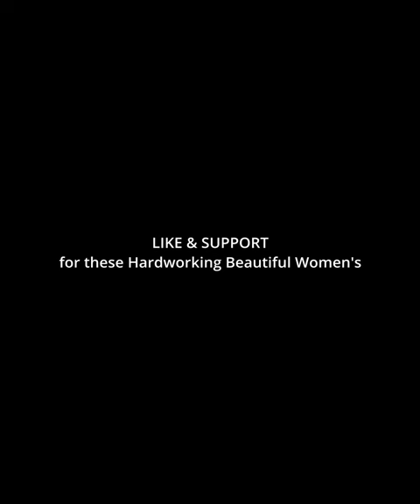Talented Female Crane Driver Heze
Discover the awe-inspiring story of Heze, a remarkable and talented female crane driver who embodies kindness and humility. Watch as she effortlessly maneuvers massive cranes, breaking barriers and defying stereotypes in the male-dominated field. Prepare to be inspired by her grace, strength, and unwavering dedication. Join us on this captivating journey as we celebrate the beauty and power of diversity.

We follow the daily life of a Chinese lady truck driver as she navigates the challenges and rewards of her profession. From long hours on the road to unexpected obstacles, they share their experiences and insights into the unique world of truck driving. Join us for a glimpse into this hard-working woman's fascinating and inspiring life as she drives her way toward success.

All contents provided on this channel are created by ME(KyongMyung)

Watch: Jack Shore & KORA...